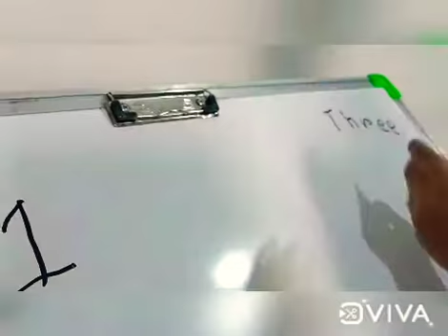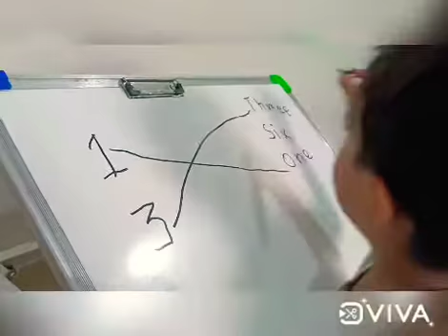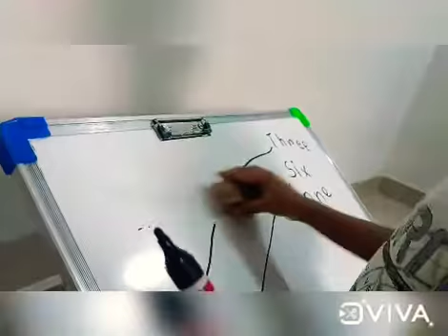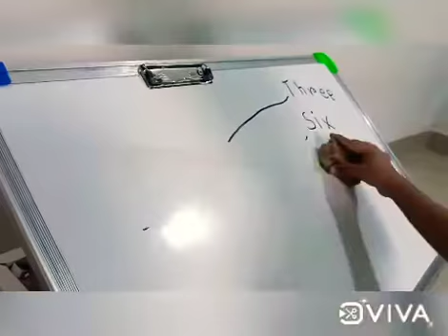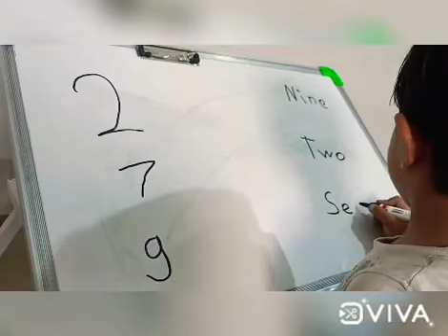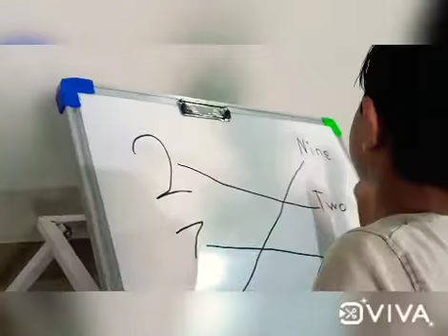Sr.K.g. Number Name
Think and Learn@samyaktaraacademy1398